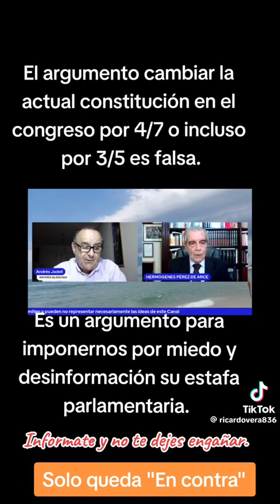🇨🇱‼️KAYSER APOY A ‼️ A SU BANCA DA‼️ PERO NO LLAMA A VOTAR !‼️..!A F A V OR!!!!M.. @ R 1 K O N